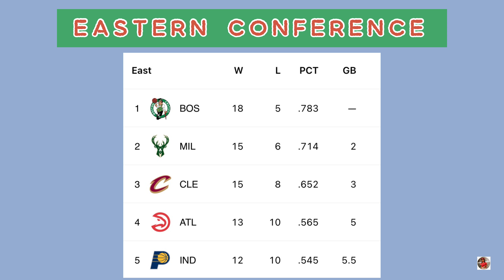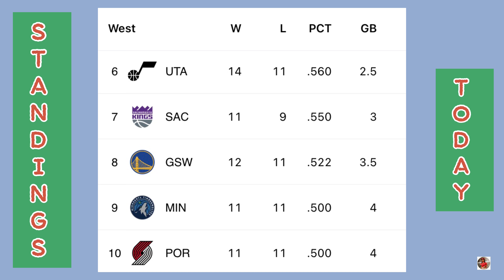NBA Standings Today; NBA Games Today; NBA Standings 2022 Today; NBA Playoffs Today; NBA Schedule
Hi guys! In this video is the standings for NBA Games as of December 3, 2022!

Washington Wizards vs Charlotte Hornets
Denver Nuggets vs Atlanta Hawks
Miami Heat vs Boston Celtics
Toronto Raptors vs Brooklyn Nets
Orlando Magic vs Cleveland Cavaliers
Los Angeles Lakers vs Milwaukee Bucks
Philadelphia 76ers vs Memphies Grizzlies
New Orleans Pelicans vs San Antonio Spurs
Houston Rockets vs Phoenix Suns
Indiana Pacers vs Utah Jazz
Chicago Bulls vs Golden State Warriors
Wizards vs Hornets
Nuggets vs Hawks
Heat vs Celtics
Raptors vs Nets
Magic vs Cavaliers
Lakers vs Bucks
76ers vs Grizzlies
Pelicans vs Spurs
Rockets vs Suns
Pacers vs Jazz
Bulls vs Warriors
NBA Games
NBA Today
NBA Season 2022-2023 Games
NBA Schedule